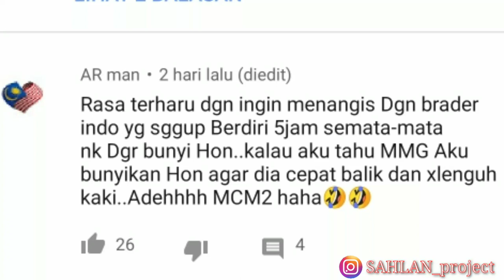BEBERAPA REKOD DUNIA PALING UNIK MILIK MALAYSIA ( INDONESIA REACTION )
BEBERAPA RECORD DUNIA PALING UNIK MILIK MALAYSIA ( INDONESIA REACTION )